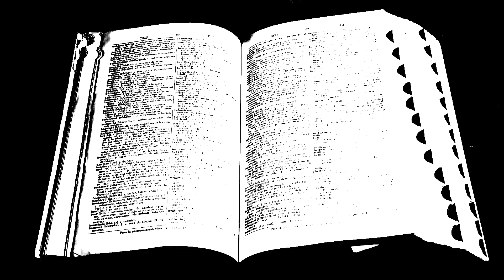Tantrums & Tabletops VS Halloween! A terrifying taste of what's to come...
Welcome to Tantrums & Tabletops

The time is nearly here to face your fears, to fight back against the things that go bump in the night... to join 4 buffoons as they attempt to conquer all that is terrifying in under 60 minutes.

What could all this mean? Tune in at 19:00 on the 31st of October 2023 to find out

See you there, if you dare.

Thanks for the images!

Go see Ben!

Buy cool stuff!